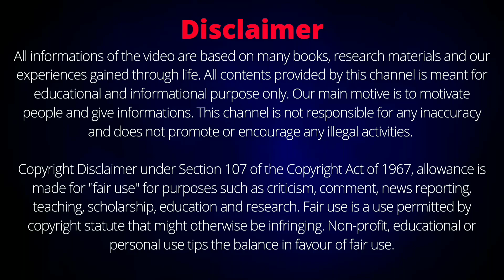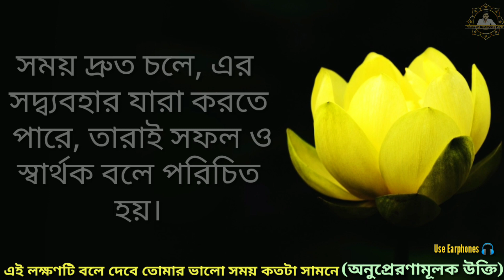এই লক্ষণটি নিজের মধ্যে দেখলে বুঝবে ভালো সময় আসতে চলেছে(Peaceful Bangla Quotes)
এই ভিডিওতে বিখ্যাত মনীষীদের বলা জীবনের অনেক মূল্যবান উক্তি কে তুলে ধরা হয়েছে যেগুলো যদি কেউ জীবনে মেনে চলতে পারে তাহলে তার জীবন অবশ্যই বদলে যাবে এবং সে সকল বাধা-বিপত্তি ও খারাপ সময় কাটিয়ে উঠে জীবনের সুখ লাভ করতে পারবে। এই কথাগুলো বিভিন্ন পরিস্থিতিতে মানুষকে অনেক সাহায্য করবে এবং দুঃখ-কষ্টকে কাটি উঠতেও অনেক সাহায্য করবে। এছাড়া এই ভিডিওতে বলা হয়েছে যে কোন লক্ষণটি নিজের মধ্যে দেখলে বোঝা যায় ভালো সময় আসতে চলেছে। এটি একটি প্রেরণামূলক ভিডিও যেটা সবার জীবন বদলে দেবে।

Welcome to my Channel.You will get Bengali Motivational Speeches, Gita Gyan, Answers of Life Related Problems, Inspiring Stories, Bengali Motivational Shorts, Motivational Qoutes, Sri Krishna's Lessons, Life lessons of Swami Vivekananda, Chanyakya Neeti, Inspiring stories of Buddha  & etc.